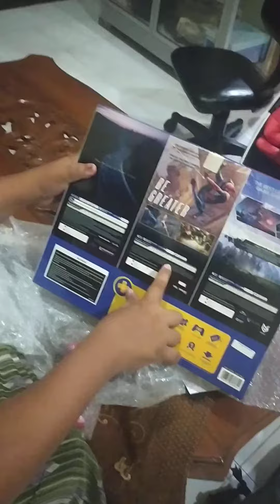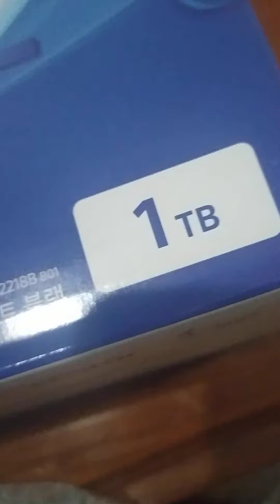Unboxing PS4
Yuk simak unboxing PS4